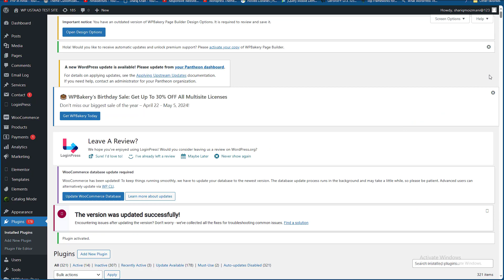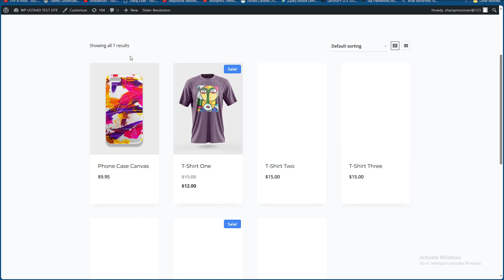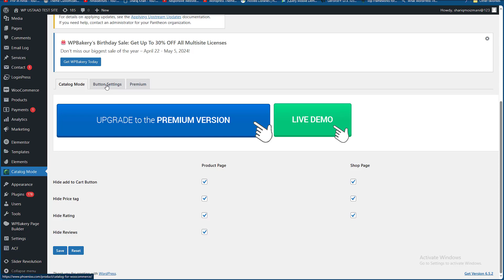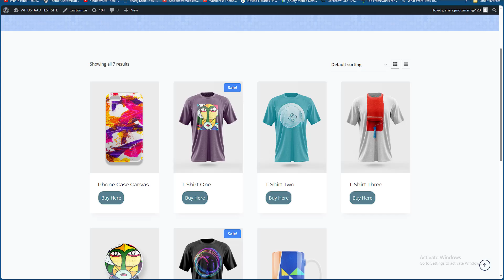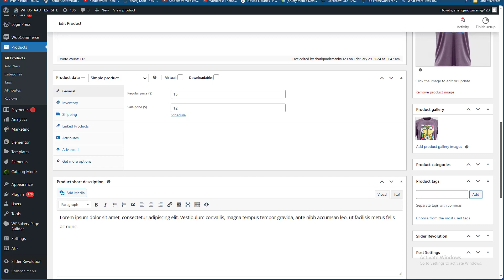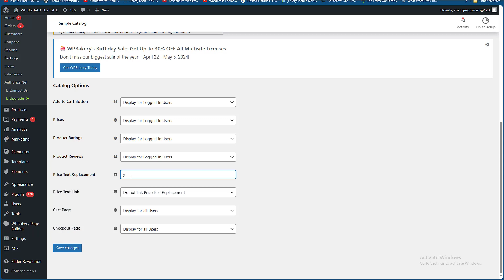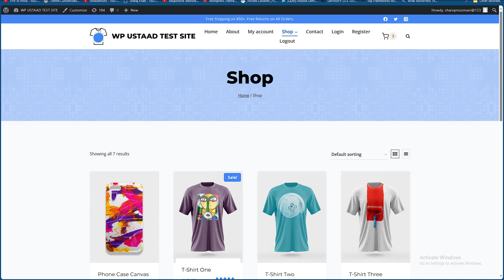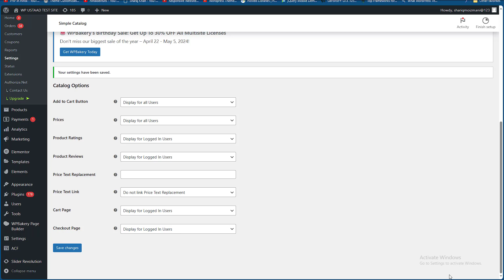How To Add Product Catalog Mode For WooCommerce 2024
In this video you will learn how to product catalog mode for woocommerce for beginners in your ecommerce website.